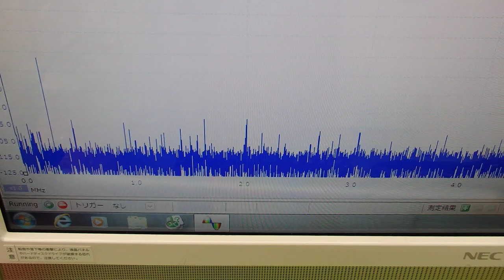対象物の振動モードに合わせた、超音波制御技術 ultrasonic-labo